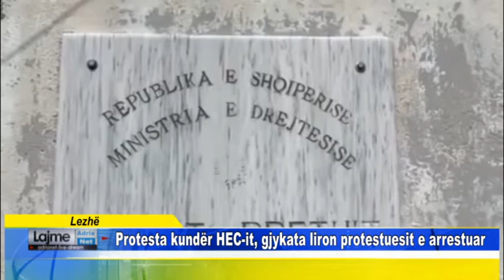Lezhë Protesta kundër HEC it, gjykata liron protestuesit e arrestuar